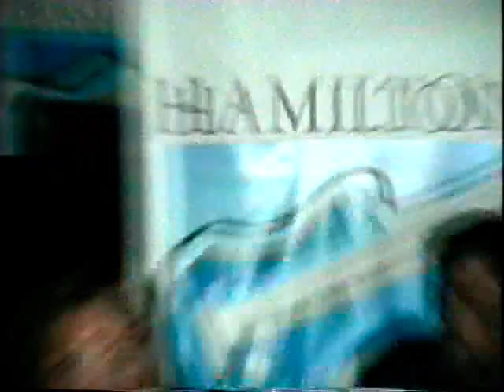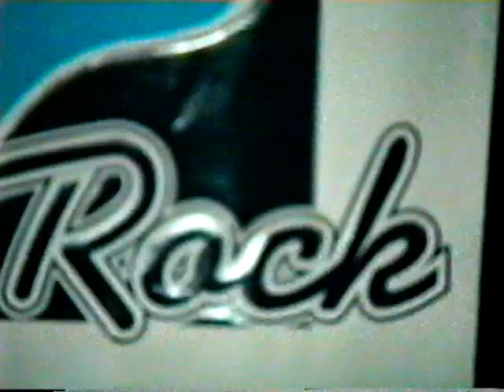HAMILTON ROCK 1998 - MAURICIO CHOU - CONFERENCIA DE PRENSA.mpg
Conferencia de Prensa - Evento Hamilton Rock - Miky Gonzales - Los Zopilotes - Mauricio Chou